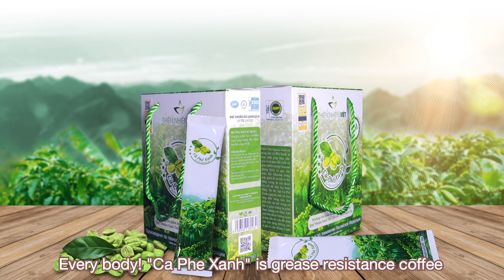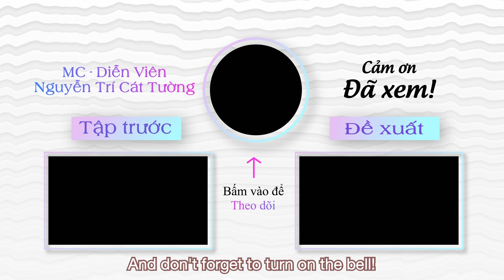Cát Tường - 1001 Câu Chuyện Thật - Tập 8: CÁM DỖ Trong Nghề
Talkshow “Cát Tường - 1001 Câu chuyện thật” về các câu chuyện tình yêu, hôn nhân và gia đình, đã chính thức lên sóng vào ngày 7/6/2020, đánh dấu sự trở lại của “bà trùm mai mối", MC - Diễn viên Cát Tường.

Lần này cùng các nghệ sĩ nổi tiếng, những người bạn, anh, chị, em trong nghề, Cát Tường sẽ kể “thẳng", kể “thật" những câu chuyện chưa bao giờ dám nói trước đây.

Rất mong sự ủng hộ của cả nhà để Cát Tường có thêm nhiều động lực để sản xuất nhiều chương trình, phục vụ bà con mình nhen!

Chào mừng các bạn đã đến với kênh Youtube CHÍNH THỨC và DUY NHẤT của Nguyễn Trí Cát Tường, kênh Youtube được Cát Tường và Gia Đình trực tiếp quản lý mong muốn chia sẻ nhiều hơn với mọi người về địa điểm du lịch và ẩm thực. Rất mong sự ủng hộ của mọi người để Cát Tường có thêm động lực đi đến nhiều nơi sưu tầm những món ăn, những địa điểm đẹp nhé.

Mọi người thích những video clip về chủ đề gì, món ăn nào ngon, đất nước nào đẹp hãy để lại bình luận bên dưới cho Tường để mình cùng tham quan nhé. Tường chân thành cảm ơn mọi người rất nhiều.